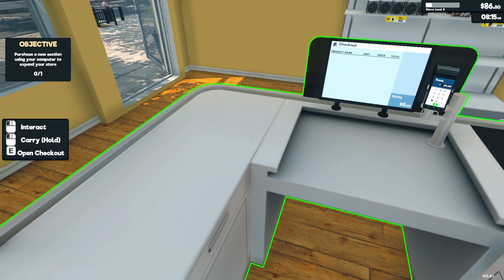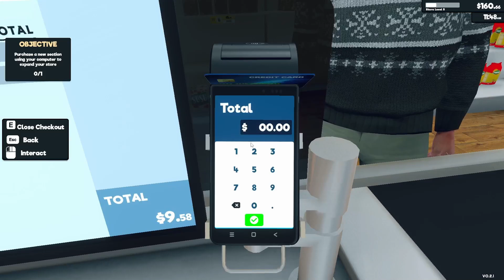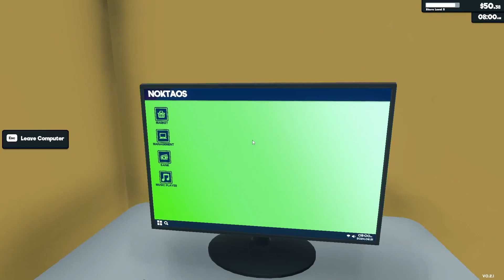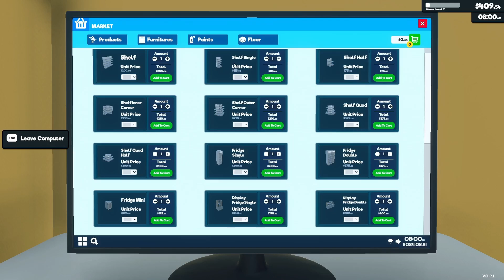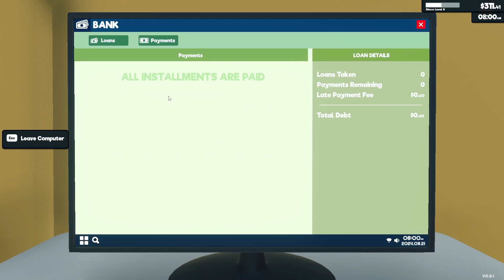Supermarket Simulator Part 2 Gameplay